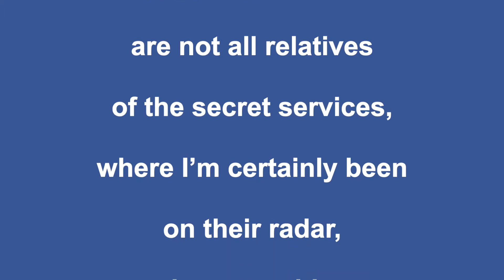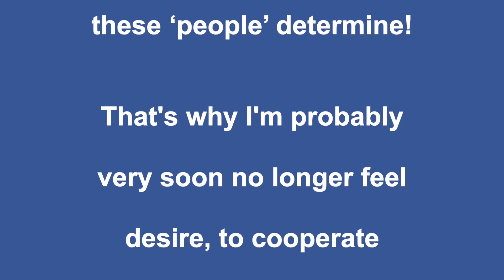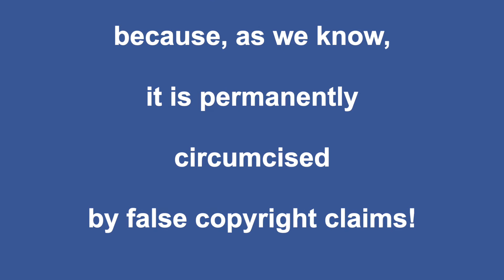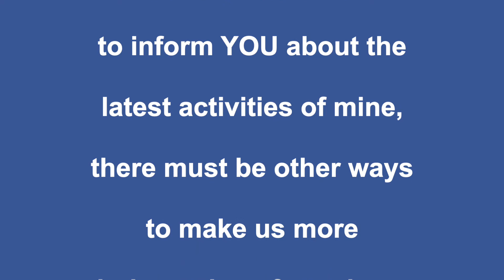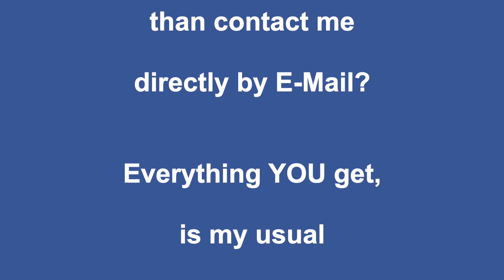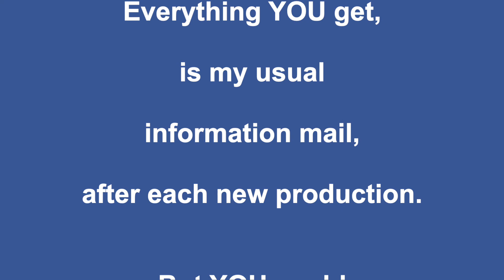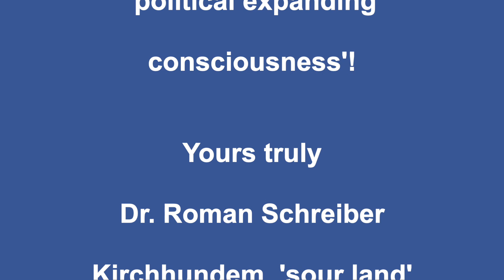Dr. Roman Schreiber: Greetings to my Subscribers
I warmly welcome YOU! That you are committed interest to me and my ‘work’, I think, it's great! I assume that the platforms specified Subscriber-numbers are not all relatives of the secret services, where I’m certainly been on their radar, because this group ‘Human’ I always inform offensive first-hand about my new productions. 😉 No, seriously, I would very much welcome if YOU also watch and listen my Videos even if this channel no longer exists! 🥵 Because it has simply been deleted, after (entitled) disputes, because of their special Community Guidelines. The only ‘truth’ these ‘people’ determine! That's why I'm probably very soon no longer feel desire, to cooperate with these platforms. YOU know that ONLY on my 'Cloud 7' all my Videos are visible without annoying advertising interruptions. So to invite YOU, to inform YOU about the latest activities of mine, there must be other ways to make us more independent, from these US-Monsters! 👍 I don't know either, whether the automatic information to YOU by Dailymotion or YouTube really works, and YOU be taught about my latest Video productions. I have doubts, because otherwise, after all, really interested, so YOU as a Subscriber, at least in the first few days after such notification, would have watched the video, or not? That is why I ask YOU to take contact with me directly by E-Mail! I'm anyway no friend of anonymity! Some time ago you could use YouTube to contact the subscriber, also this service is no more. Everything YOU get, is my usual information mail, after each new production. But YOU could then also express what YOU like, and what not! And inspire, what I once should express. 🙂 I too live (and grow?) with and from the criticism! 😇 What is stopping YOU?

P.S. This small information is ONLY for YOU, the Subscribers of my Videos on Dailymotion & YouTube! Thank you for your interest in my kind of 'political expanding consciousness'!
Yours truly,
Dr. Roman Schreiber, Kirchhundem, sour land, 08 June 2020